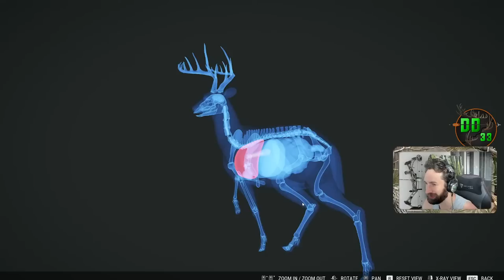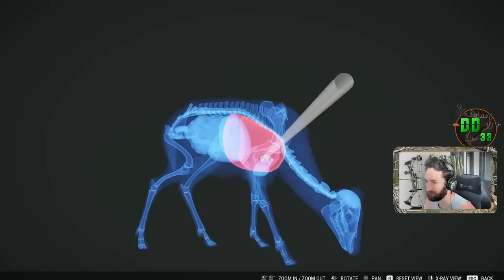🔴 Whitetail Hunting With The New 338 Bolt Action Rifle LIVE! Call Of The Wild 2023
GRAPHICS CARD: NVIDIA GEFORCE 2060 RTX Super